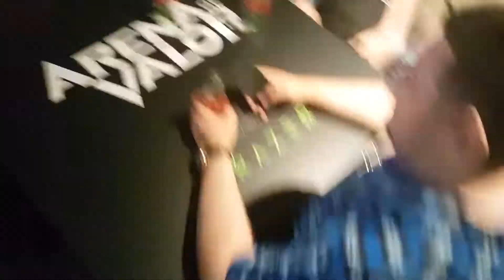Arena of Valor Lounge at Twitchcon 2017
What is happening now? Tencent is "in it to win it" the effort they put into their new mobile MOBA game "Arena of Valor" at Twitchcon 2017 is second to none, literally. How serious are they? Lets take a look.